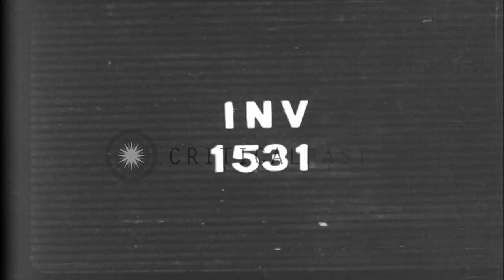4th Armored Division enters city of Troyes in France. HD Stock Footage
4th Armored Division enters city of Troyes in France.

4th Armored Division enters city of Troyes in France. Smoke rises from wrecked buildings in background. Wrecked German trucks. French civilians destroy German street signs. Location: Troyes France. Date: August 26, 1944.

57,000+ broadcast-quality historic clips for immediate download.